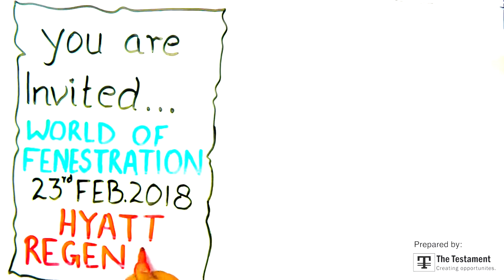Inviting Visitors for World of Fenestration by ABEC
World of Fenestration is a premium exhibition/conference for the façade construction industry. WoF 2018 is scheduled to happen on 23rd Feb, at Hotel Hyatt Regency. Every good professional in the construction play is going to be there, and you should visit too! See you there!